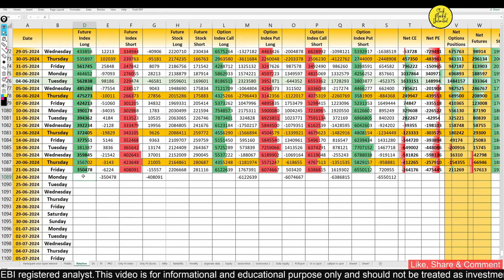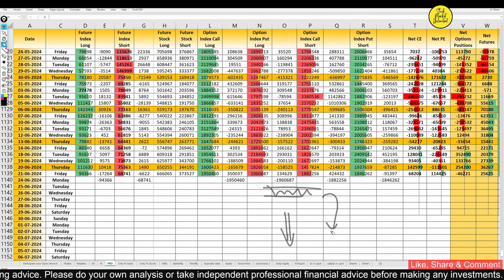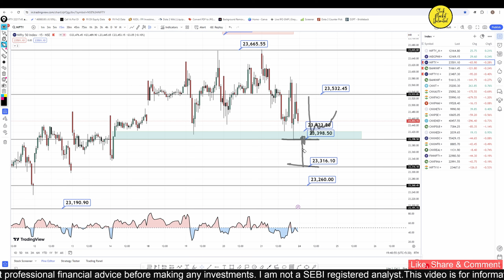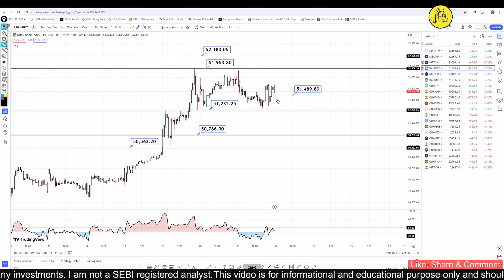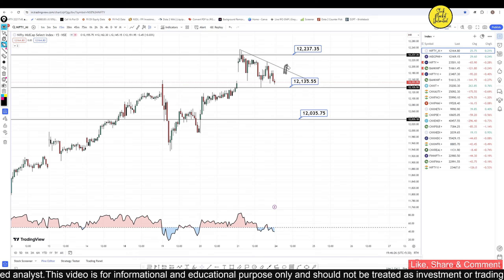Nifty Prediction For Tomorrow 24th June | Bank Nifty Tomorrow Prediction | FII DII Data Analysis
In this video, we go beyond the surface-level analysis and delve deep into the intricacies of these indices, armed with a wealth of data including FII (Foreign Institutional Investor), DII (Domestic Institutional Investor), Retailer, and Proprietary Desk data.

Our channel is your go-to destination for accurate and insightful predictions on Nifty, Bank Nifty, and Fin Nifty. By leveraging F&O (Futures and Options) data and conducting thorough option chain analysis, we uncover valuable insights into market sentiment, identify the best levels of support and resistance, and anticipate potential price movements.

Our analysis doesn't stop there. We consider the role of various market participants, including FIIs, DIIs, Retailers, and Proprietary Desks, to gain a comprehensive understanding of the market dynamics. By analyzing their buying and selling patterns, we provide you with a holistic view of the market, empowering you to make informed decisions.

Additionally, we focus on identifying the optimal levels of support and resistance for Nifty, Bank Nifty, and Fin Nifty. These levels act as crucial markers for traders and investors, helping them plan their entry and exit points, manage risk, and optimize their returns.

Whether you're an experienced trader, a seasoned investor, or someone looking to enhance their knowledge of the stock market, our channel caters to all levels of expertise. We are passionate about equipping you with the tools and insights necessary to navigate the complex world of Nifty, Bank Nifty, and Fin Nifty.

Together, let's unlock profitable opportunities in the world of Nifty, Bank Nifty, and Fin Nifty, while mastering the art of support and resistance levels.

In this telegram channel I will not provide any calls for trading in the market, this channel is made so that I can share with you the timing of uploading the youtube videos.

IMPORTANT LINKS